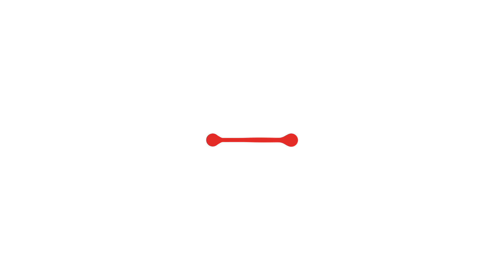Hari Belajar di Luar Kelas SDK TRIMULIA HITS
Hari Belajar di Luar Kelas

SDK TRIMULIA HITS

07 Nov 2019

SEKOLAH KRISTEN TRIMULIA